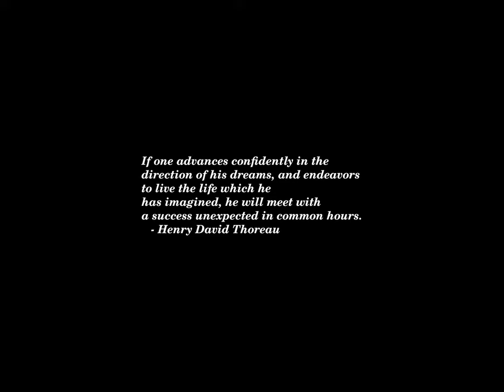Sunset Time-lapse: Tuesday, November 12, 2024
Today's headlines:

Trump Cabinet picks: Here’s who’s on the list to carry out his agenda

Texas Attorney General Seeks Order to Preserve Jack Smith’s Trump Records

State attorneys general are the last line of defense against Trump

The White Stripes drop 'Seven Nation Army' copyright lawsuit against Trump

EPA implements climate law’s methane fee for oil and gas companies

Who is Lee Zeldin? Six things to know about Trump’s selection for EPA chief

Last Supermoon Of 2024 Emerges This Week—Here’s What To Know About The ‘Beaver’ Moon

Julio Bocca, Former Star Dancer, to Run Argentina’s National Ballet

Federal judge temporarily blocks Louisiana's Ten Commandments in public schools law